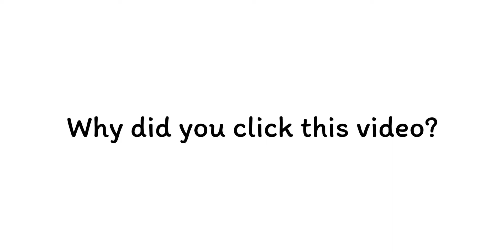Don’t click the video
do not